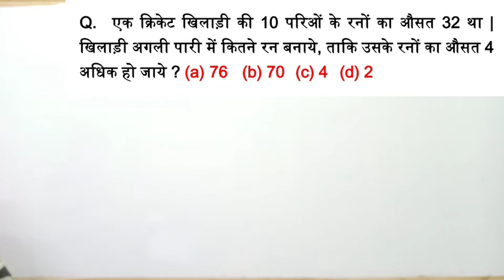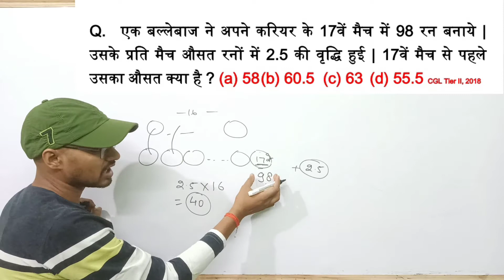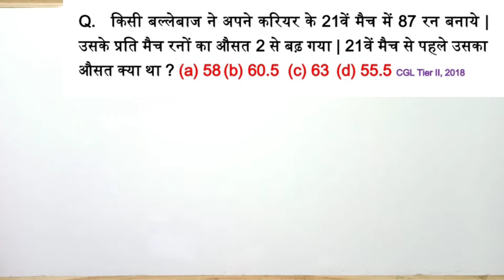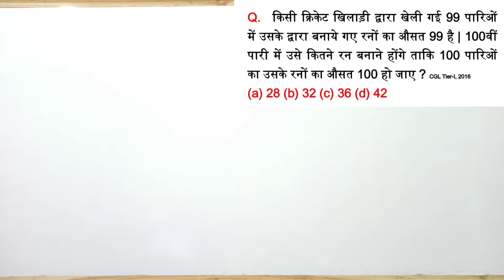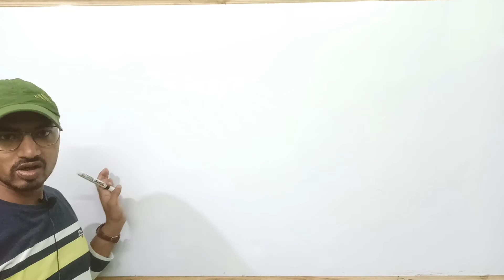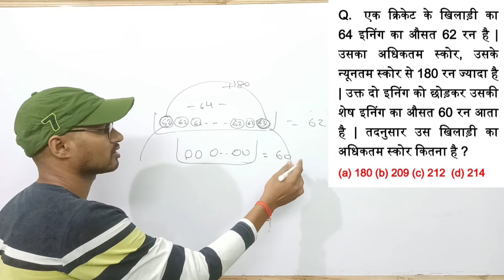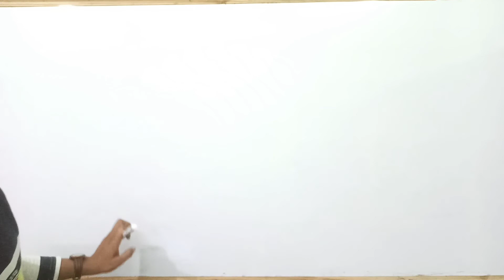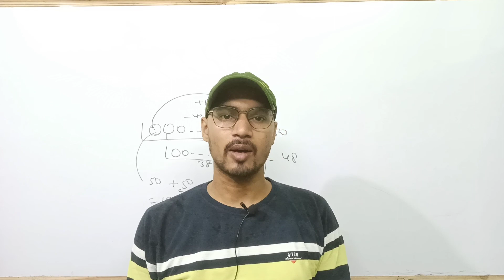average run questions ।। Part 13 ।। average run rate questions ।। average run wale question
ऐसा कभी सोचा नहीं होगा की इतनी आसानी से इन सवालों को हल किया जा सकता है । ऐसा सिर्फ यहीं मिलेगा ।
 मुश्किल से मुश्किल सवाल को सहज और सरल तरीके से बताया गया है ।

average run questions
average run rate questions
average run wale question

average math
ausat math
ausat math trick in hindi
osat math tricks in hindi
osat math masti
osat kaise nikalte hain
average basic concepts
osat math
average by
ausat
sam sankhya ka ausat
math by akshay sir
math by akshay
average trick
math by
how to solve average problem
ausat kaise nikale
osat kaise nikal
औसत कैसे निकाले
औसत